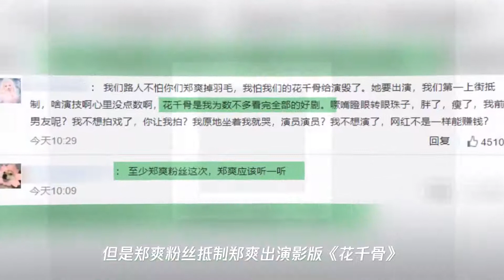演影版《花千骨》被自家粉丝抵制,有实力演技的郑爽,却欠点运气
➤Thanks收看！